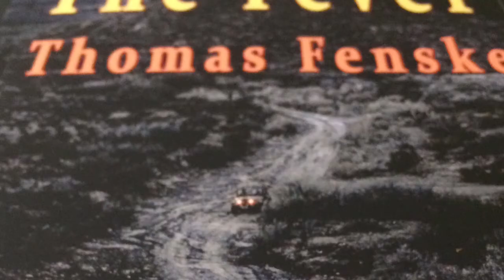The Fever -- Book Trailer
The Fever is not "just another" tale about a lost gold mine.  Sam Milton is totally obsessed and his obsession has cost him dearly in terms of time and money. Even worse, he has sacrificed love, friendship, and family trying to pursue a lonely quest in the far reaches of West Texas.

Much thanks for permission to use photos from Misty Sumner (Lightning), Jessica Lutz (cover photo) , & Carey Kelley ('forbidding landscape').